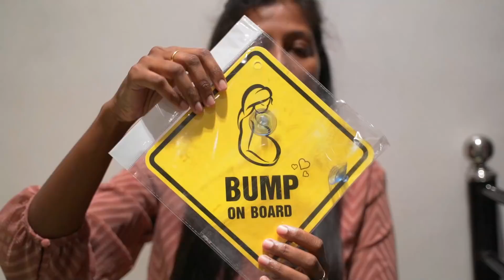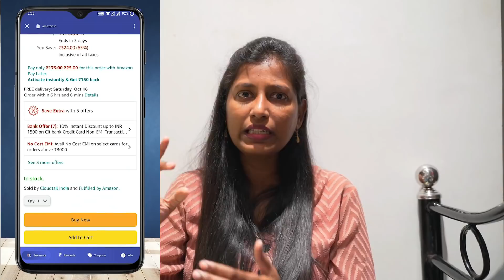First trimester Scan and experience/Tips to follow during first trimester/Foods for pregnancy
OR
Download the CashKaro app from the Playstore or the App Store and use refer code INNAIKU25 - to get the ₹25 signup bonus! CashKaro offers real cash for shopping online which you can transfer straight to your bank account!

Product Links-